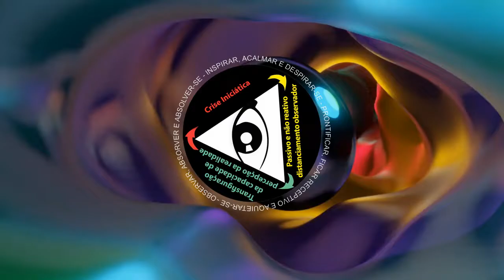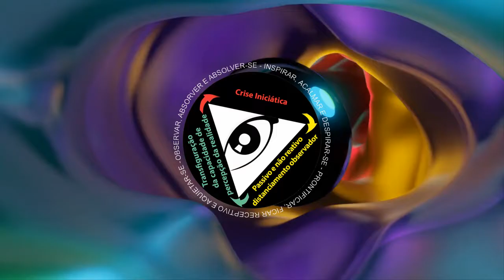A trave de tropeço da inquestionada bagagem cultural